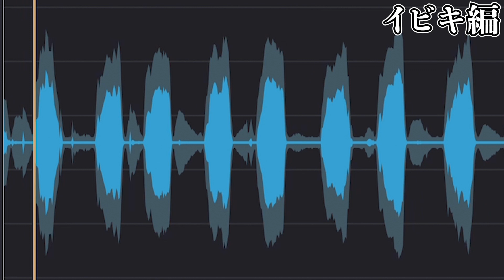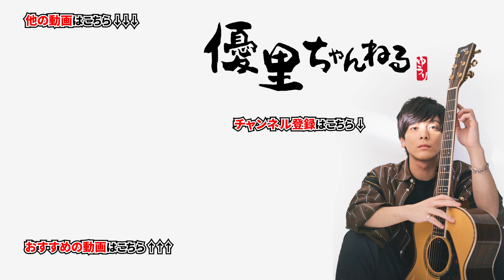病院に行った件についてお話しします。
〇一言:ご心配おかけしました！

～」のツアーグッズは優里Official Goods Storeにて販売中！